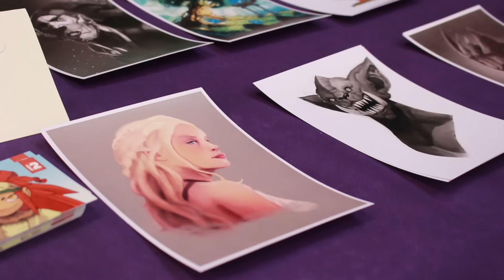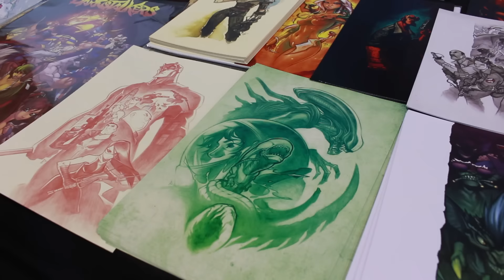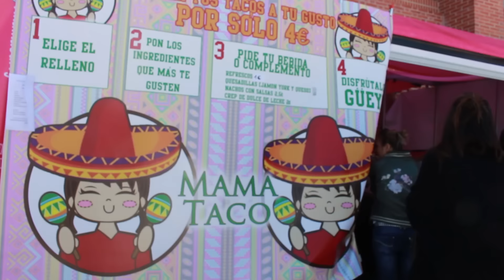FICZONE 2016: ¿El mejor salón de Andalucía?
Hoy hablamos del Ficzone 2016 al que fuimos de invitados este fin de semana, y en el que dimos una charla sobre Star Wars.

APARTADO DE CORREOS:
CP/18008 Granada ESPAÑA